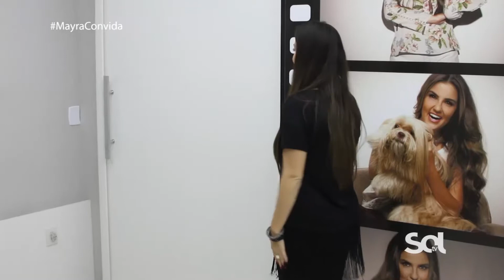Whindersson Nunes em Marília!! - Coala Azul